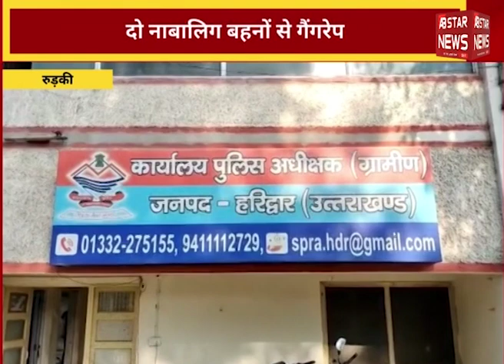Joshimath का दर्द Joshimath के लोग ही जानें ! | UTTARAKHAND NEWS | AB STAR NEWS